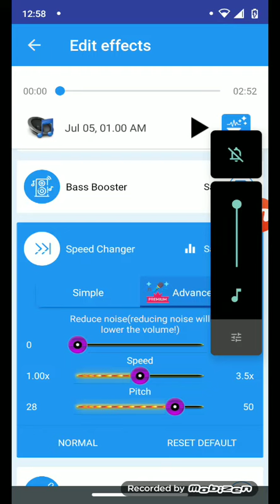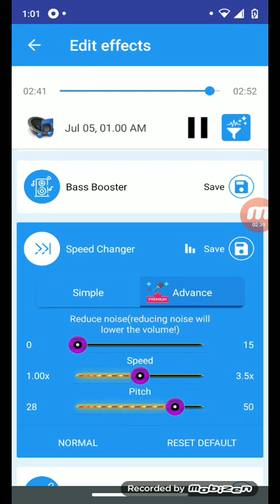love will find a way Nightcore